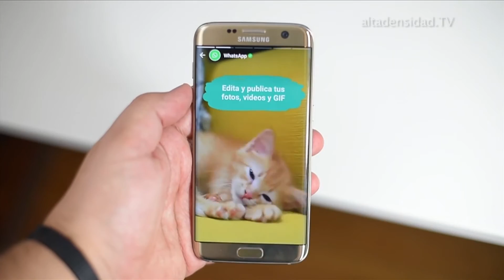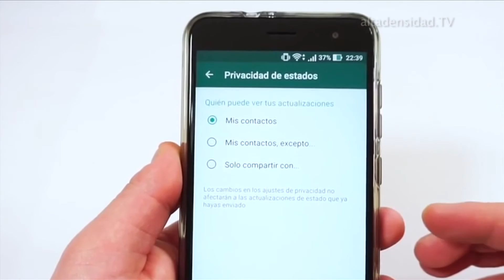Los “nuevos” Estados de WhatsApp ya están disponibles +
WhatsApp ha hecho oficial “WhatsApp Status”, estados gracias a los cuales podrás tener al día a tus contactos a base de vídeos cortos, fotos y GIFs. Su funcionamiento por tanto no dista en absoluto de servicios como Snapchat, Instagram Stories y Facebook Stories, sumándose a esta fiebre que existe por mostrar a cada momento todo lo que nos ocurre -y con la particularidad de que en 24 horas será cosa del pasado.